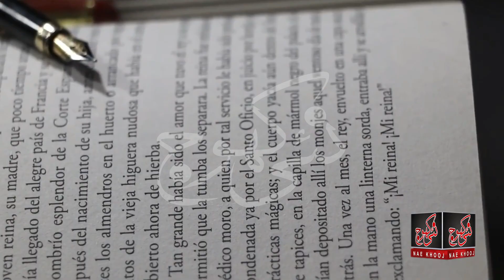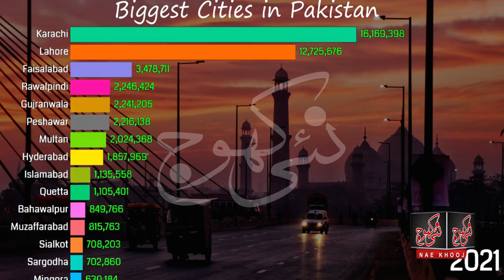Green Line Bus Project | Only 80 Buses for Karachi? How Many Green Line Buses Required for Karachi?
Let's find out the answer to the question of why there is a need for more projects like Green Line in Karachi. According to a World Bank report, about 14 million people travel in Karachi every day, of which 58% use private transport, like their own car, motorbike, and 42% use public transport. In the destiny of the people of Karachi, public transport, the ChingChi, rickshaws that were removed from the villages, it is a major source of public transport in Karachi. Broken buses, ChingChi Women face the most problems in rickshaws, buses, labor Incidents of harassment also occur.